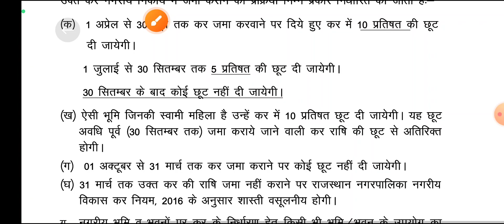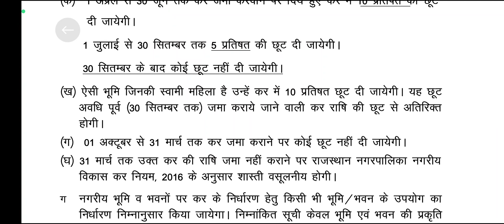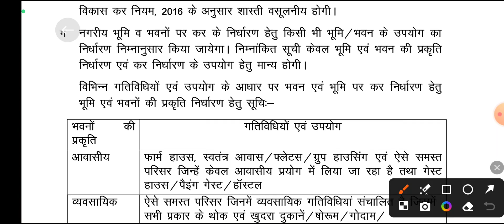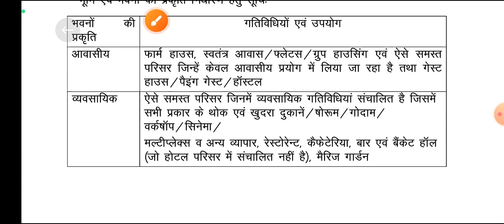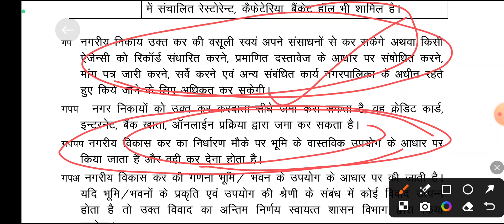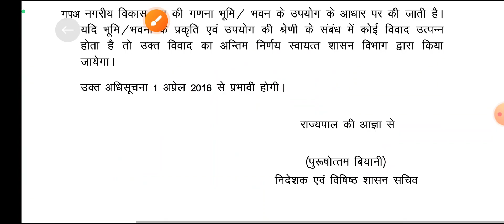नगर पालिका अधिनियम 2009 के अनुसार कर निर्धारण में छूट और कर निर्धारण की प्रक्रिया